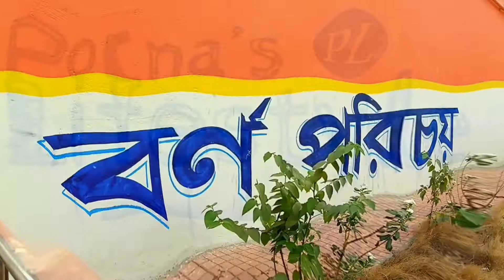Park er Nam Barno Porichay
Hello friends
Video Description:
Daily Life
Cooking